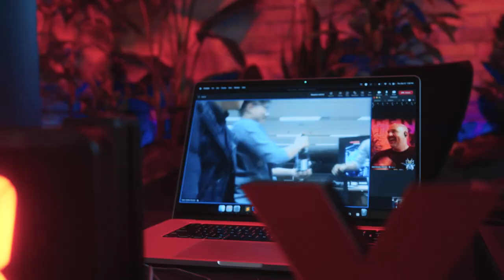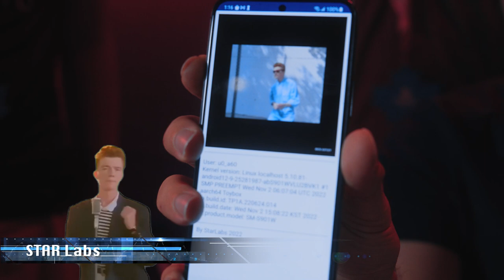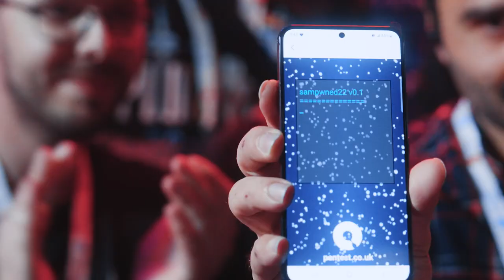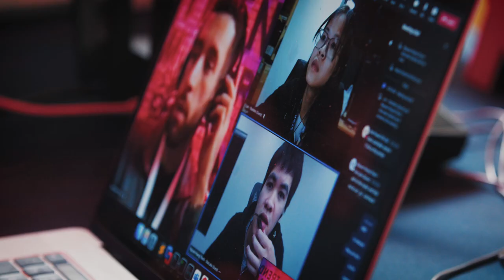Wrapping Up Pwn2Own Toronto 2022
Join ZDI's Dustin Childs and Brian Gorenc as they wrap up Pwn2Own Toronto 2022. We awarded $989,750 USD for 63 unique 0-days during the four-day event. They cover the highlights of the event and announce the Master of Pwn.